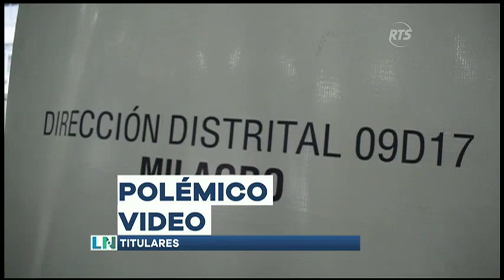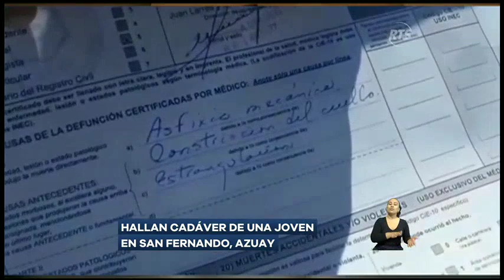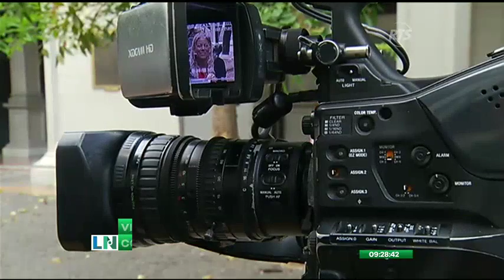La Noticia en la Comunidad: Programa del 1 de Agosto de 2019